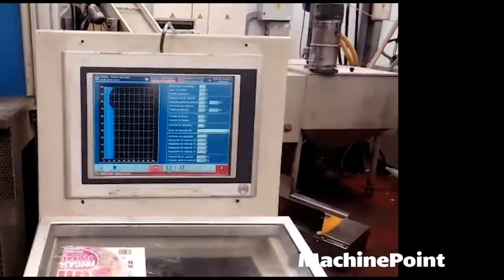UROLA M8/1L Used EXTRUSION BLOW MOULDING MACHINES UP TO 10L MACHINES MachinePoint